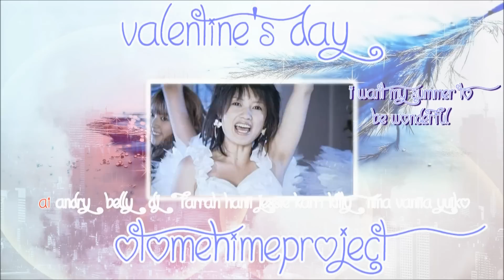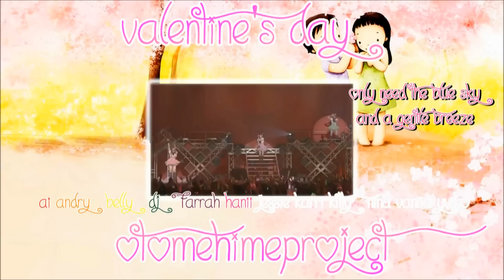◇《OHP ALL STARS》◇「Valentine's Medley 2014」◇【歌ってみた】◇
"A Valentine's Medley"
OHP's Valentine's Special release!

Song: Koisuru Angel Heart, Forever Love, My Love
Dubbed by: OHP All Stars
Original Artist: v-u-den,°C-ute , Buono!「美勇伝,°C-ute, Buono! 」
Timing: 百合姫「Yurihime」
Audio Mixing: 桜姫「Sakurahime」
Video Mixing: 蜂蜜姫「Hachimitsuhime」
Graphics Design: 蜂蜜姫「Hachimitsuhime」
Vocal Arrangement: 百合姫「Yurihime」
Translations: kiwi-musume, projecthello

CAST:

❀向日葵姫「Himawarihime」【itslovelybeige】
❀ 百合姫「Yurihime」【Rasubelly】
❀ 紫陽花姫「Ajisaihime」【LittleKarri】
❀ 桜姫「Sakurahime」【AnimeXLover28Kat】
♢ 灯り姫「Akarihime」【itshanni3】
❤ お菓子姫」「Okashihime」【itsthefarrahmonster】
❤ 蜂蜜姫「Hachimitsuhime」【LittleKittyAngel2】
☁美空姫「Misorahime」【norandy】
⌘ 秋姫「Akihime」【JessxMichiyo】
⌘ 夏姫「Natsuhime」【vaniialuu88】
⌘ 冬姫 「Fuyuhime」 【mermaid31894】

Late medley is late, but who cares; Happy belated Valentine's Day!! ❤
So... we ended up doing a last minute thing again, ey?? x3 even tho it's a couple of days late and we had to rush it, I think this turned out good anyways! 8D

And if something is a little out of synch and there are some mistakes in the video, I apologize for that... my laptop has been horrible to work with, and this thing is loooooong D: I did my very best not to throw it out the window..
Enjoy! Baiii~

Oh! And 3 of our new members also took part in this special release! :D Looking forward to sing more with you girls~!

--Kittyhime

Like our dub? ♥ Any act of love is loved back! ♥